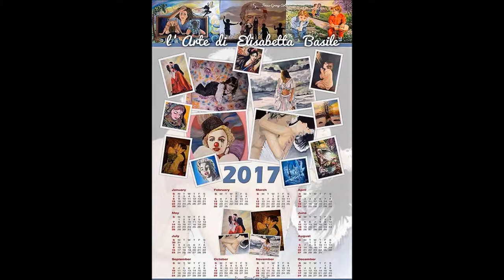ELISABETTA BASILE E LA SUA PITTURA 2